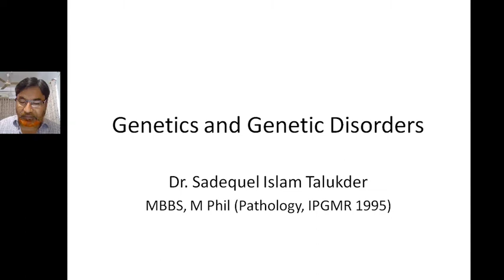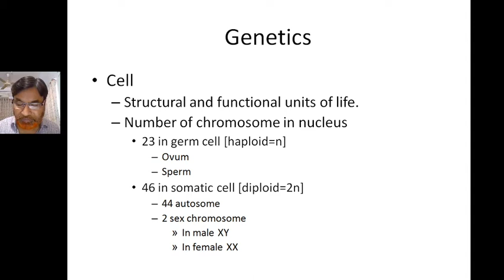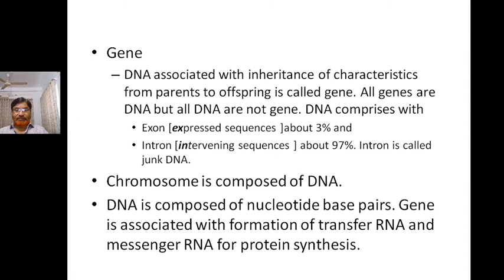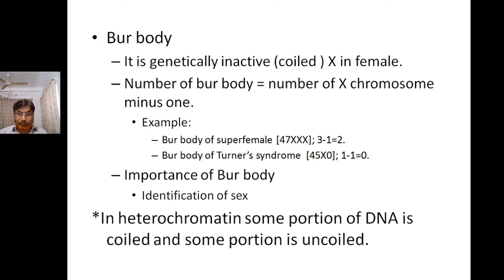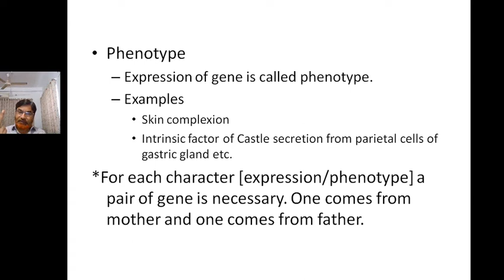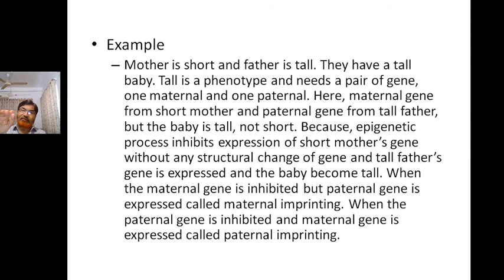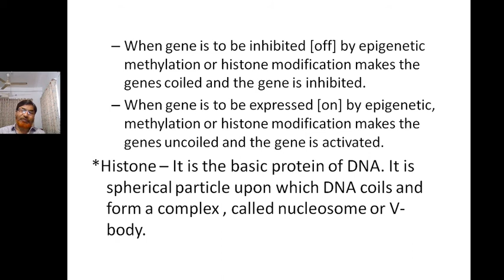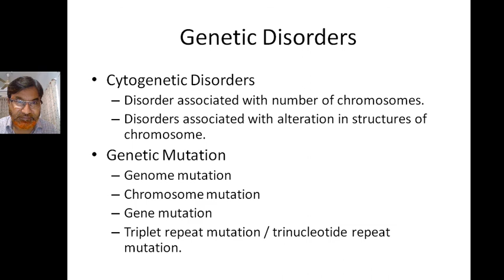Genetic Disorders Part-1, Pathology Lecture by Dr. Sadequel Islam Talukder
Pathology Lecture by Dr. Sadequel Islam Talukder MBBS, M Phil (Pathology IPGMR 1995)
Ex Teacher of Department of Pathology MMC, DjMC and SSNIMC.
Associate Professor and Head (PRL from 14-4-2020)